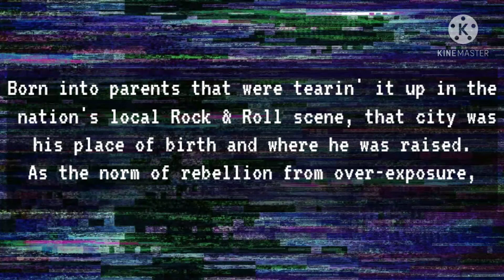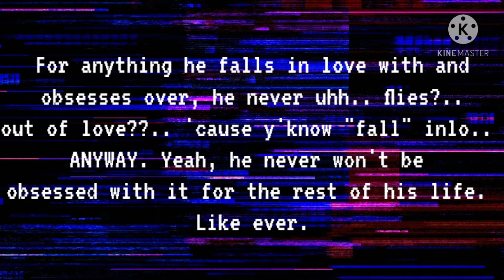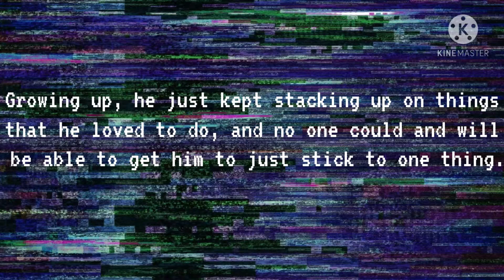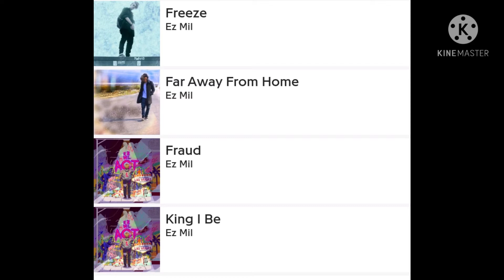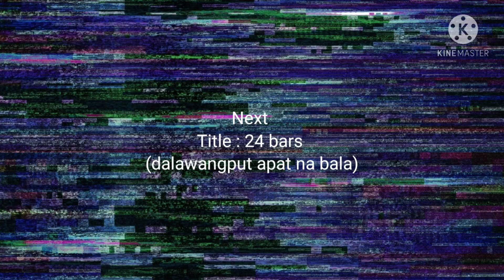Trending|Pinoy Eminem|Ez Mil|Panalo sa puso ng Pinoy|Kilalanin natin sya